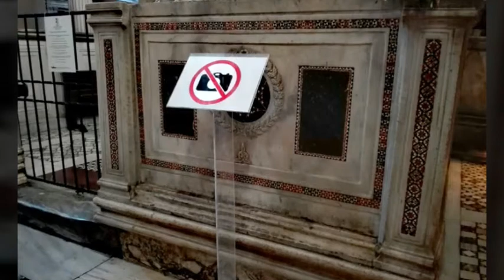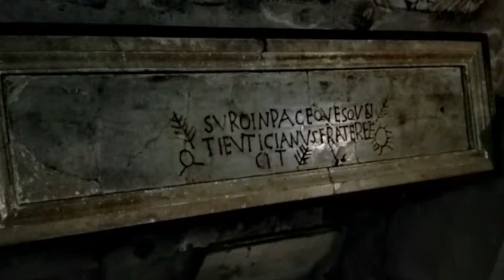06.01.18. I sotterranei di San Clemente - Guida Turistica Paola Di Silvio